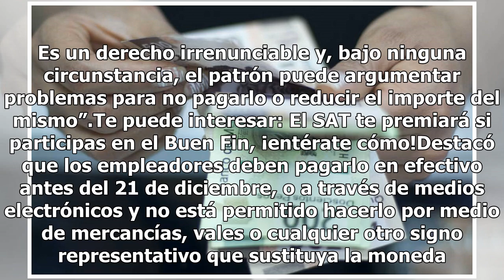Denuncian 43 mil mexicanos incumplimiento de pago de aguinaldo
En esta administración federal se presentaron 43 mil denuncias a la Procuraduría Federal de la Defensa del Trabajado (PROFEDET) por incumplimiento de pago de aguinaldo, de los cuales, en 2018 se atendieron solo mil casos a través de la conciliación, con una efectividad del 97%.“La fase dura de recep...